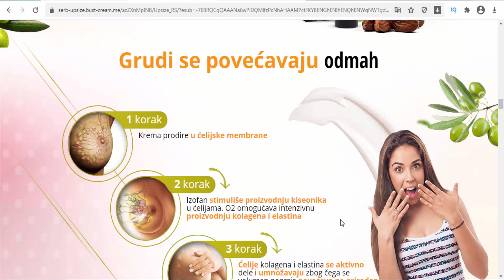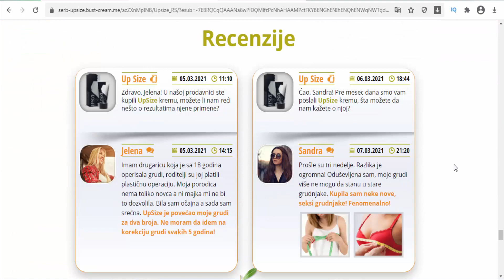UpSize - Serbia - daily care of women’s bust and decollete areas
Bust care cream The cream is highly recommended for daily care of women’s bust and decollete areas. This emulsion was specially formulated to make skin of breasts firmer, tense as well as flexible. The product has a proper durability effect that does not change during applications. Bust care cream has a very interesting and soft texture, easy spread & fast absorption, high efficiency. Directions Apply in the morning or / and in the evening on clean skin with circular movements around bust and decollete area.